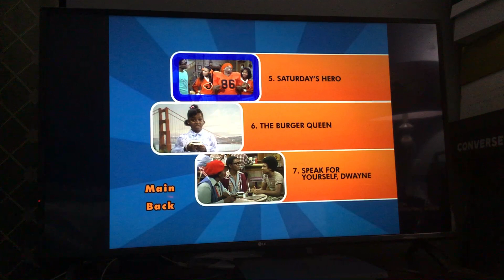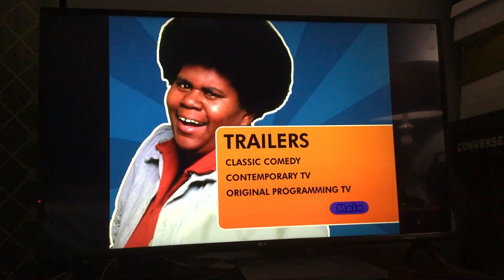What's Happening!!: The Complete First Season 2004 DVD Menu Walkthrough (Disc 1)